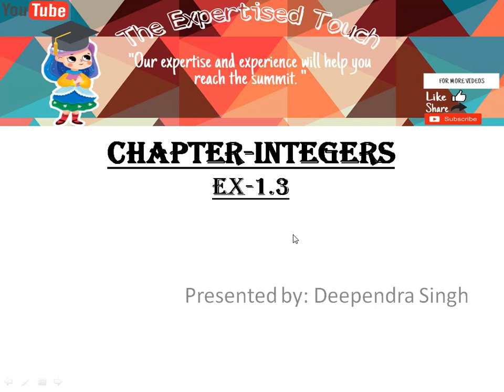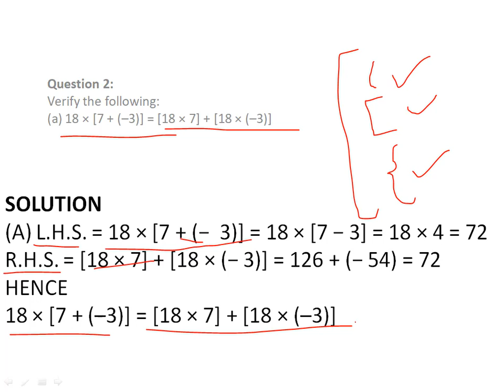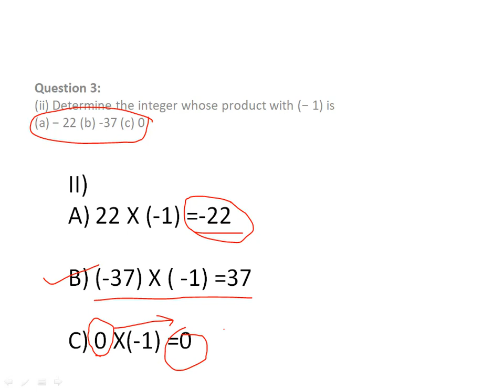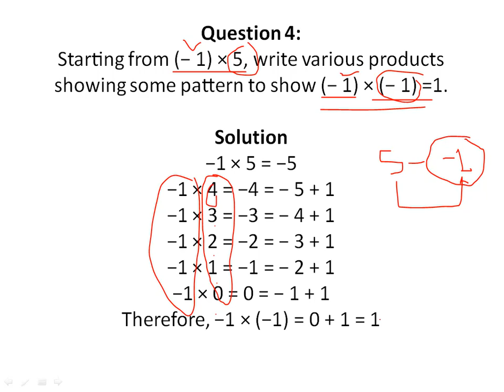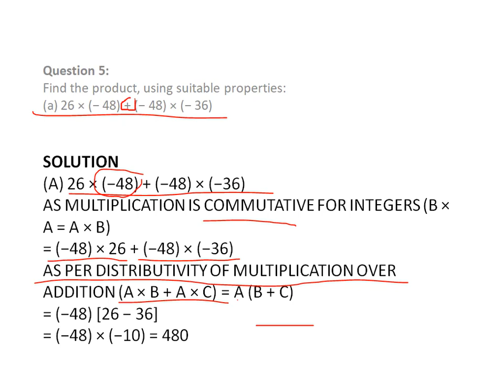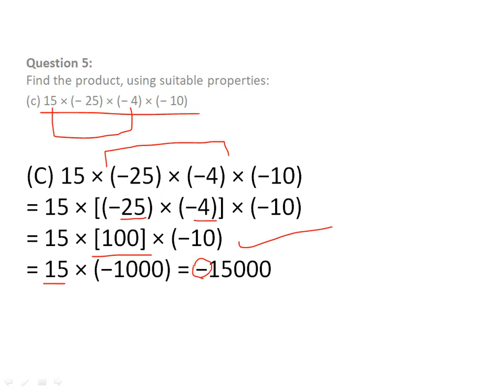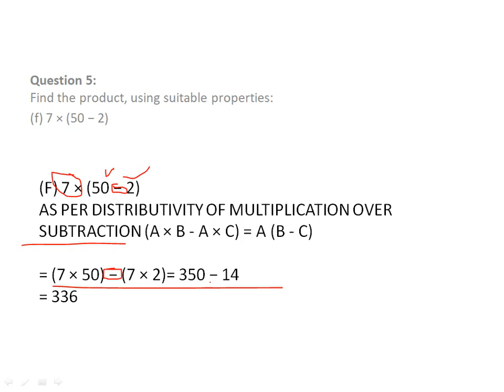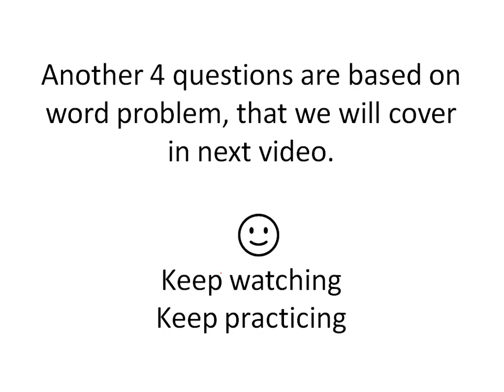Integers I Class-7th I Ex-1.3 I Part-1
Chapter-Integers I Class-7th
In this video first 5 question has been solved.